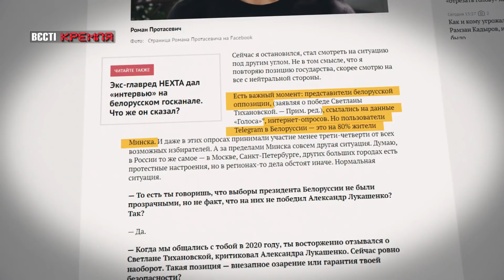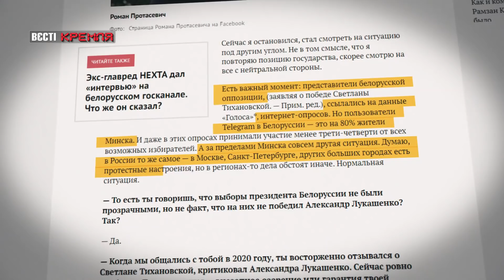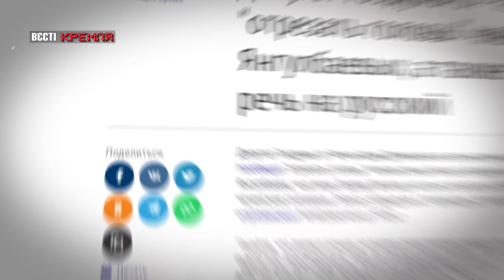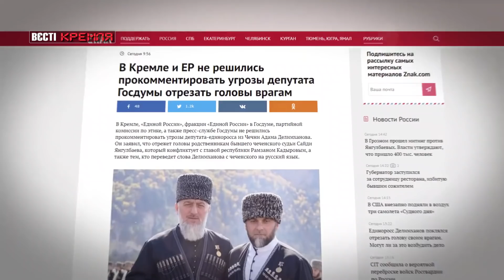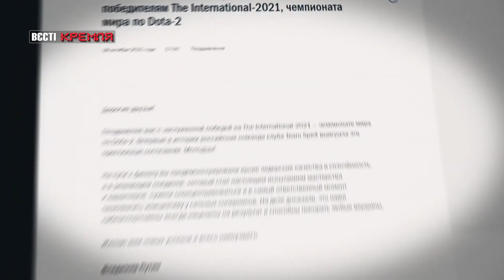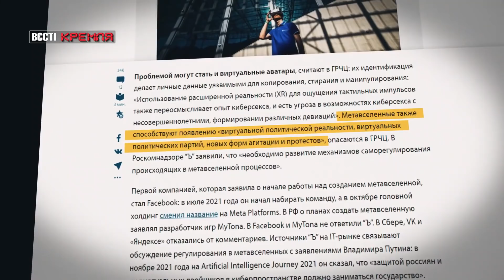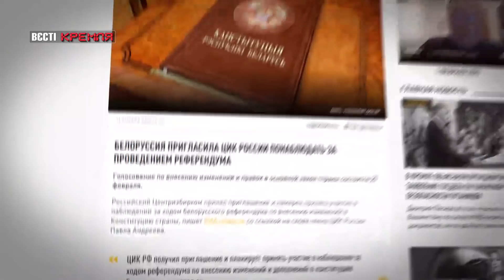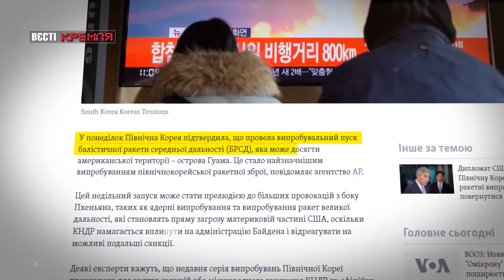Метарусь, Кімтавр, 3 дистанції Пині, Вєсті Кремля, 2 лютого 2022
У випуску програми "Вєсті Кремля" за 2 лютого – російський президент вирішив завербувати найкращих кібербійців світу. Кім Чен Ин представив документальний фільм про свої досягнення. Володимир Путін та Віктор Орбан під час зустрічі сиділи на відстані кількох метрів один від одного.